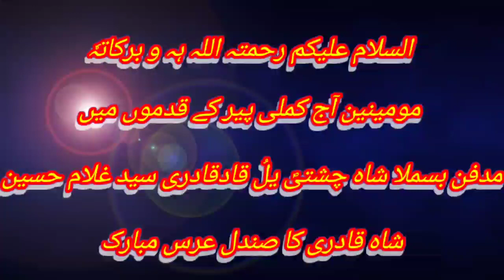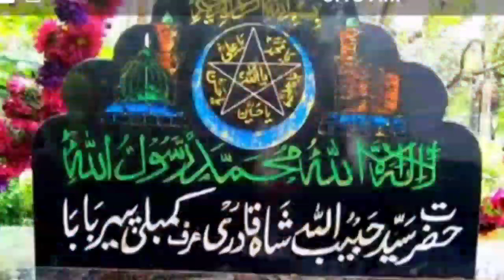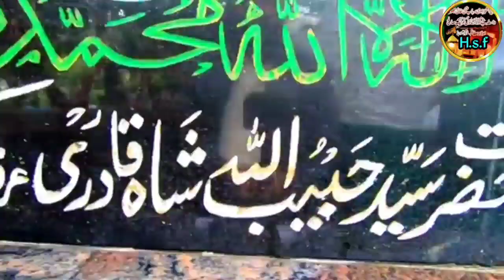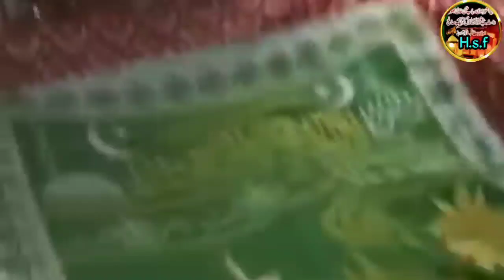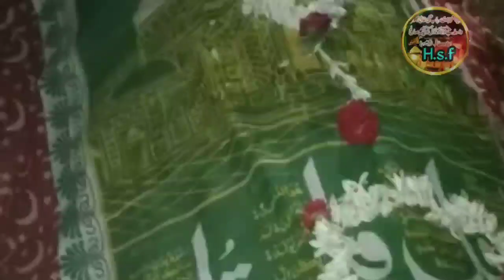!!! bismillah shah Khadri sandal mubarak //!!! hassenshahofficial Hazrat Kamli#Bangalore Dargah#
۔السلام علیکم رحمتہ اللہ ہی برکاتہ آج کی ویڈیو بینگلور شہر انڈیا کی درگاہ شریف اولیا اکرام حضرت سید بسملا شاه قادری چشتی قادری کو پہلا عرس مبارک کی ہے اور قبرستان کی بھی ہے مہر بانی آپ دوستوں کی کہ آپ کو میری ویڈیو اچھے لگے تو لیک شیر کیمٹ سسكيرنب زرور کرین آپ دوستوں کی مدد کی بہیت بہیت ضرورت ہے 🙏
India # Pakistan #@team Sana Khwan e